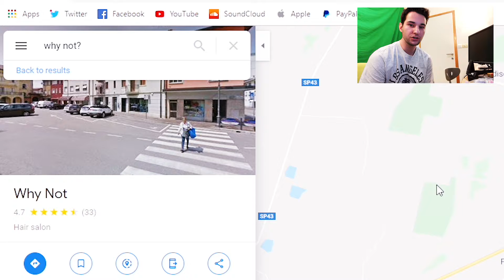Google is that you?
Nejc Filipič